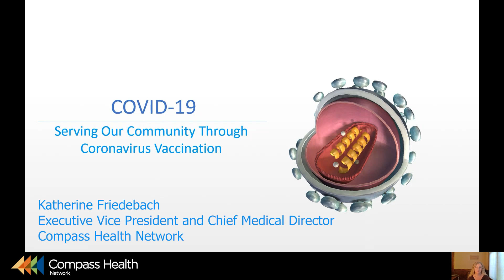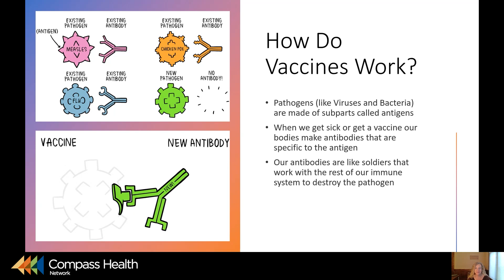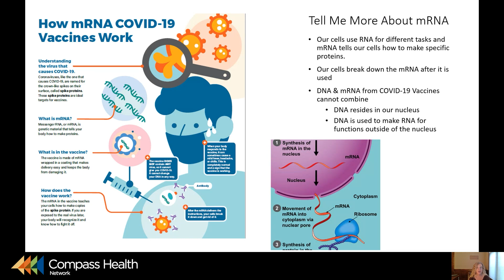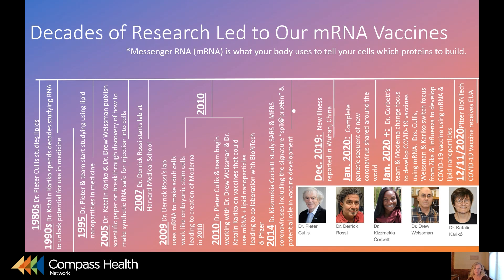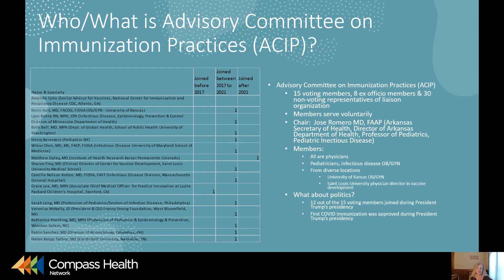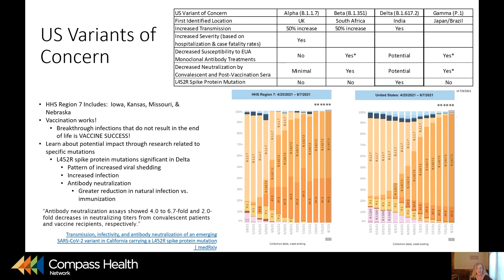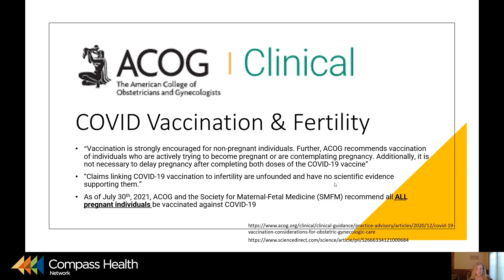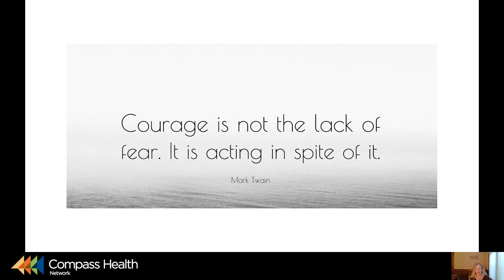Compass Health Network - Dr. Friedebach - COVID-19 Presentation - 08-16-2021 - Short Version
Dr. Katherine Friedebach, Chief Medical Director for Compass Health Network, talks about what Covid-19 is, how it affects the body, the origin of vaccines, why we vaccinate, and how the Covid vaccine was developed. She also dispels many myths surrounding Covid-19 and vaccinations.